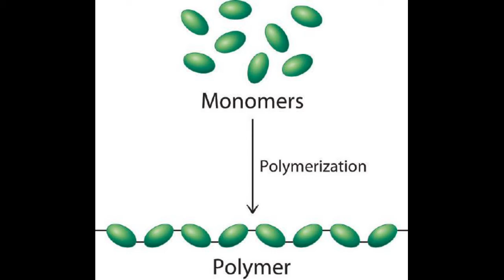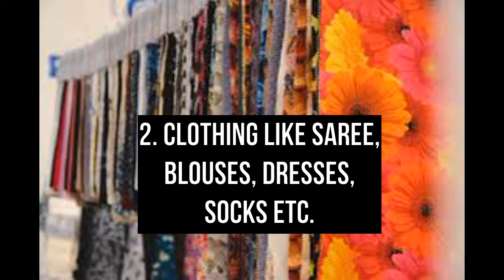Synthetic Fibre class 8 part 1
Rayon